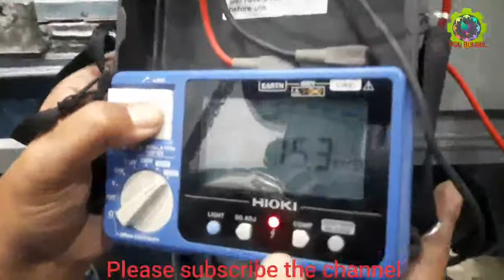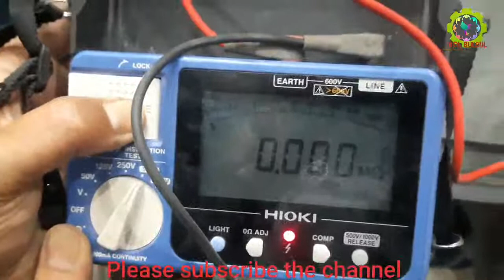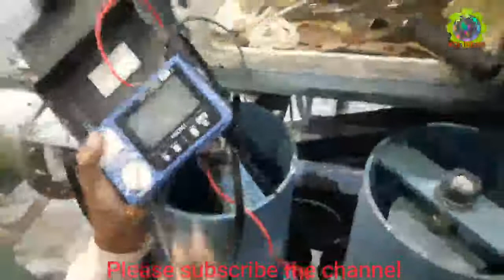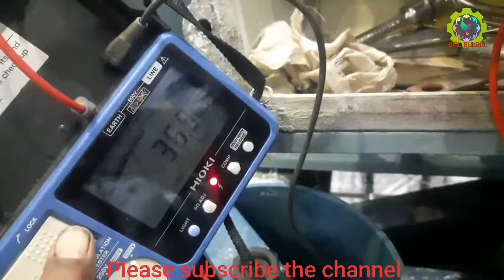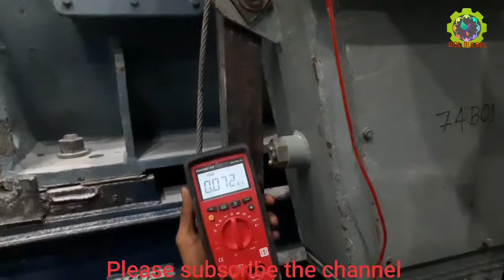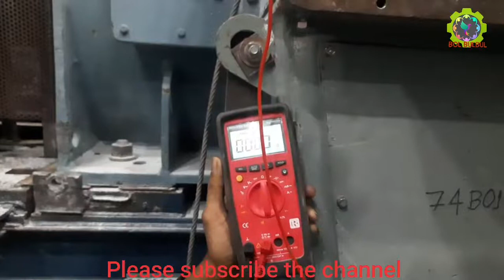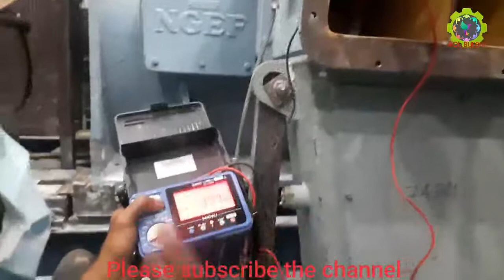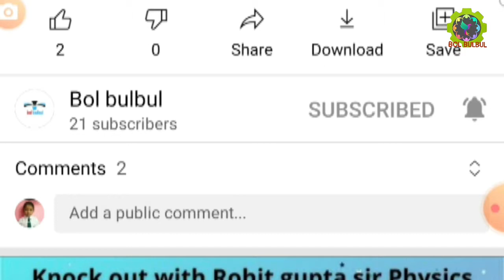HT motor meggering । Best practical video for electrical students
HT motor meggering । Best practical  video for electrical student |

In this motor you will know about
1. ht motor meggering process
2.ht motor connection
3.electrical safety procedure

5KV digital high voltage insulation tester

1. ESP ( Electrostatic precipitator)
2. VFD ( Variable Frequency Drives) upto 1850 KW
3. Switchgear upto 11 KV
4. PLC (Programmable Logic Control )
5. LT & HT motor
6. Transformer upto 5 MVA
7. BMS ( Burner Management System )
8. Overhead EOT crane and hoist
9. Belt conveyor system
10.Crusher
11. Stacker & Reclaimer

I am

Odisha

India